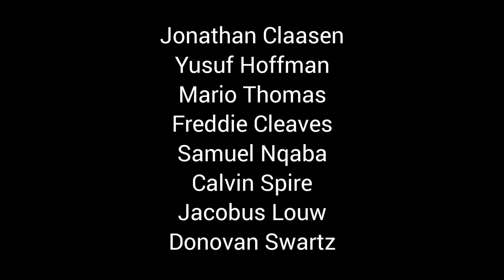The Norman Afzal Simons Case | The Station Strangler | True Crime & Chill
This is the case of the station strangler who sexually assaulted young boys between 1986 and 1994 and murdered them brutally.

WARNING: The following content is intended for mature audiences. It contains graphic descriptions of crime scenes which are or may not be suitable for children.